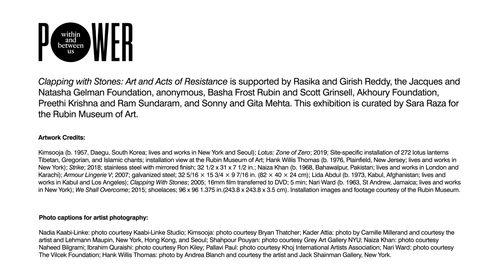Clapping with Stones: Art and Acts of Resistance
Contemplate the power of non-conformity and your own potential for action at Clapping with Stones: Art and Acts of Resistance. Using the Rubin’s circular architecture to create an immersive site-specific display, the exhibition examines social, cultural, and political events through a local and global lens, offering unique perspectives from 10 contemporary artists living and working in the United States and internationally — all of whom are grouped together for the first time in this constellation.

Clapping with Stones: Art and Acts of Resistance is organized by guest curator Sara Raza, independent curator and writer. The exhibition is produced by the Rubin Museum of Art.

Clapping with Stones: Art and Acts of Resistance is supported by Rasika and Girish Reddy, the Jacques and Natasha Gelman Foundation, anonymous, Basha Frost Rubin and Scott Grinsell, Akhoury Foundation, Preethi Krishna and Ram Sundaram, and Sonny and Gita Mehta.